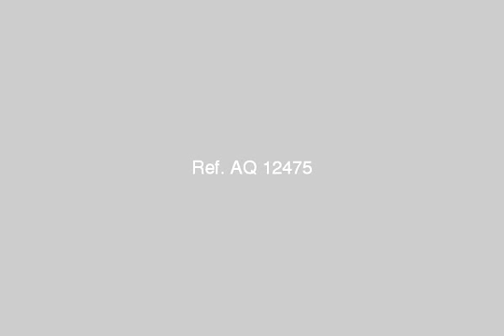Land farm for sale in alexandria - mlseg.com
ارض للبيع قطعة ارض بالاسكندرية العجمى البيطاش شارع السماليهى مساحة 500متر واجه25متر ثانى نمرة متفرعه من السماليهى و القاعدة مسجلة عقد ازرق تصلح للبناء مطلوب(1250000)جنيه قابل للتفاوض - الاسكندرية-العجمى البيطاش-السماليهى - Egypt Real Estate | Alexandria | Land For Sale